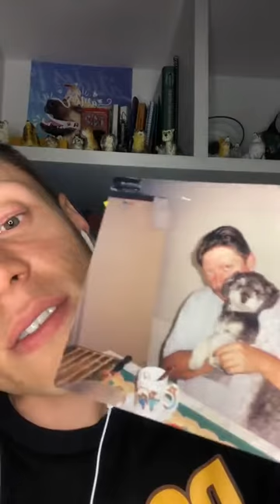PAI de cachorro também é PAI!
👉🏻 Manual do cão ideal - O programa de aulas que vai te lavar do 0 ao 100% na educação e no ensino do seu cão. Passo a passo detalhado que ja ajudou mais de 1800 familias a transformar suas relações com seus cães.